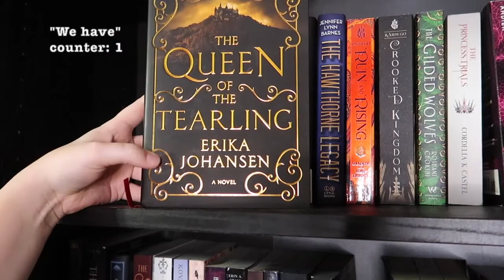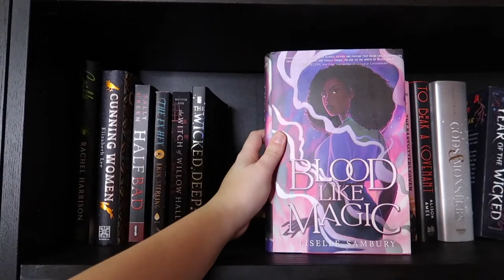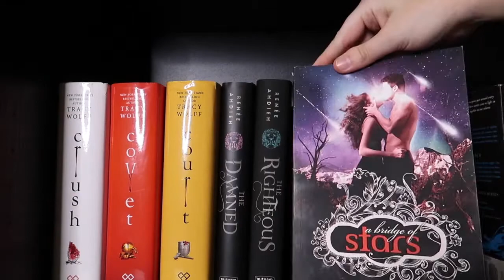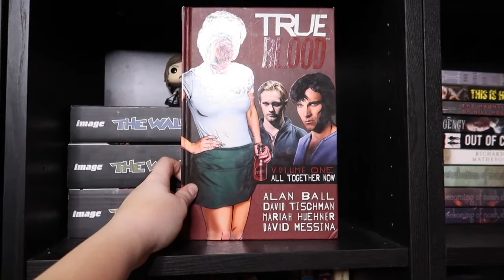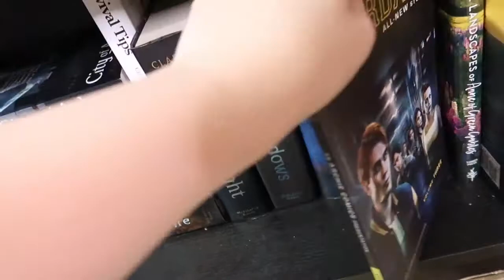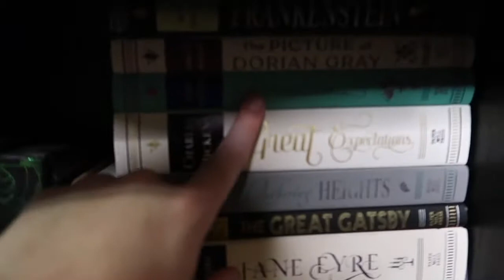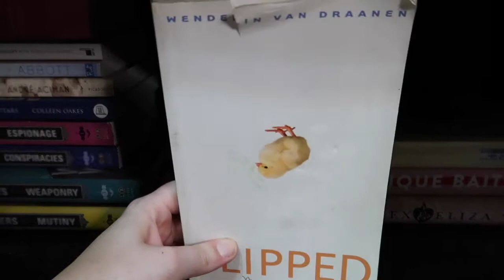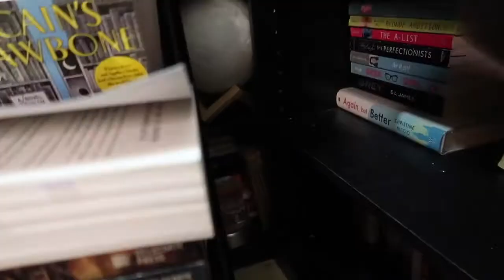My Physical TBR/2022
Welcome to my first YouTube video where I talk about all the physical books I own that I have yet to read, which if you didn't know is a lot.